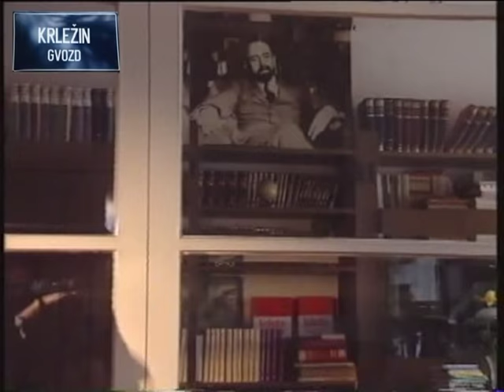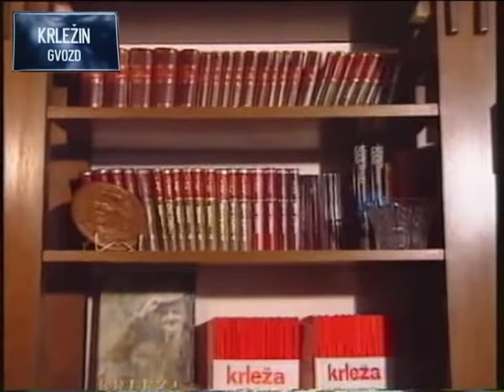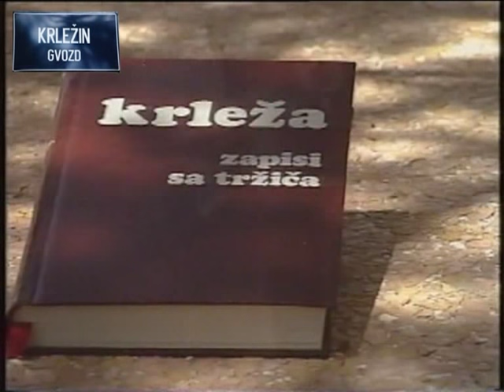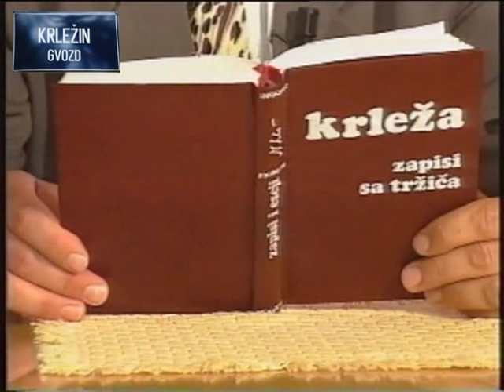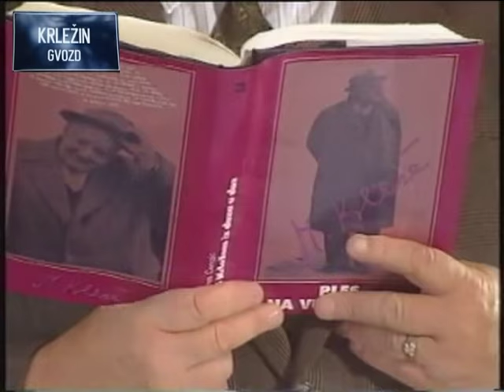Miroslav Krleža-Enes Čengić: Razgovor s Enesom Čengićem o Krleži na Tržiču (1993.)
U ovoj emisiji dugogodišnji suradnik i prijatelj Miroslava Krleže, Enes Čengić, evocira svoje uspomene na Krležine boravke na Tržiču u Sloveniji, gdje je poznati hrvatski književnik dugi niz godina provodio ljetne mjesece i tamo napisao neka od svojih poznatih dijela.

Na Tržiču je Krleža također pisao i dnevničke zapise, koji su posthumno objavljeni pod nazivom 'Zapisi s Tržiča'.  Obuhvaća Krležine zapise iz studenoga 1965, kolovoza 1967, srpnja, kolovoza, rujna, listopada i studenoga 1968, lipnja, srpnja, kolovoza i rujna 1976. te srpnja, kolovoza i rujna 1977. U knjigu su uvršteni i tekstovi Posljednji Krležin vremeplov I. Frangeša i Krležini Zapisi sa Tržiča E. Čengića te desetak faksimila izvornih stranica Krležinih dnevničkih zapisa.

Nastali u rasponu od dvanaest godina i okupljeni logikom mjesta nastanka - uz nekoliko odlomaka koji su zapisani na Brijunima i u Zagrebu - Zapisi sa Tržiča jesu fragmentarni starački dnevnik, odn. tip teksta u kojem se subjekt uglavnom prikazuje u odnosu prema prošlom i završenom. Njegov se diskurz oblikuje kao diskontinuirani zapis u nekoliko vremenskih cjelina i na nekoliko nadopunjujućih razina: kao izvještaj o svakidašnjim zbivanjima (privatnim i javnim), kao pripovijedanje snova, kao razmišljanje o općim temama te kao prisjećanje na ljude i događaje.

ČENGIĆ, Enes, publicist i književnik (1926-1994). Građansku školu završio je u Foči, a Željezničku tehničku školu u Sarajevu. Kao vanjski suradnik počeo je pisati u sarajevskom listu Oslobođenje, 1955. postaje dopisnikom toga lista u Zagrebu a 1969. šef dopisništva. U nizu njegovih napisa posebno su bili zapaženi razgovori sa istaknutim ličnostima kulture i umjetnosti. Surađivao je u dnevnicima Vjesnik, Večernji list, Politika, Delo, Večernje novosti, u tjednicima Danas, Svijet, NIN i dr., te u radijskim i televizijskim emisijama. Objavio je tri knjige o B. Ćopiću i monografiju o G. Krklecu.

Najznačajniji dio svoje publicističke djelatnosti Čengić je posvetio Krleži. Njihov prvi, konvencionalni novinarski, kontakt datira iz 1956, a intenzivni kontakti započeli su 1971. kada je Čengić nakon niza uzaludnih pokušaja uspio dobiti prvi intervju s Krležom o problemima filma, teatra i jezika (Duh individualne pobune, Svijet; Sarajevo 5. II. 1971). Kontakti su potom trajali do Krležine smrti a oporukom je na E. Čengića preneseno doživotno upravljanje svim autorskim, izdavačkim i reproducentskim pravima te zaštita književnog djela (Čengić je također djelomičan nasljednik Krležinih autorskih prava).

Čengić je autor monografije Krleža (Zagreb 1982), u kojoj je njegov životni put i literarni rad rekonstruirao kronološki, s tekstualnim materijalom iz Krležinih objavljenih djela, neobjavljenih rukopisa i nizom ulomaka iz tekstova književnih, teatarskih i likovnih stvaralaca o Krleži. U knjizi je objavljen bogat ilustrativni materijal, niz dotad nepoznatih fotografija obitelji, snimaka iz najranije mladosti te iz kasnijih faza života. Reproducirani su i umjetnički portreti i karikature iz raznih razdoblja, ilustracije i omotne stranice pojedinih izdanja Krležinih djela te plakati kazališnih premijera. Posebno se ističu ilustracije slikara M. Berbera rađene za tu reprezentativnu ediciju.